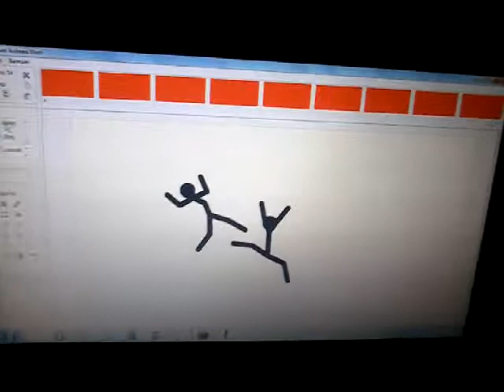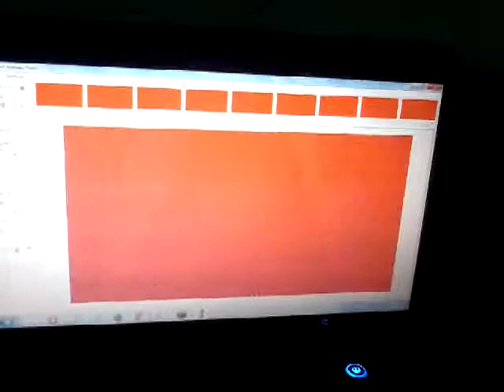My First Animation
Created with Pivot
I hope you enjoy this animation
I will create new video later..